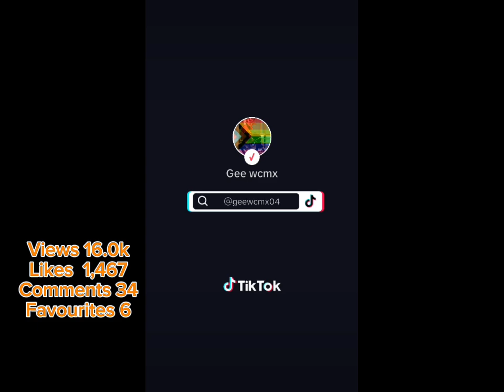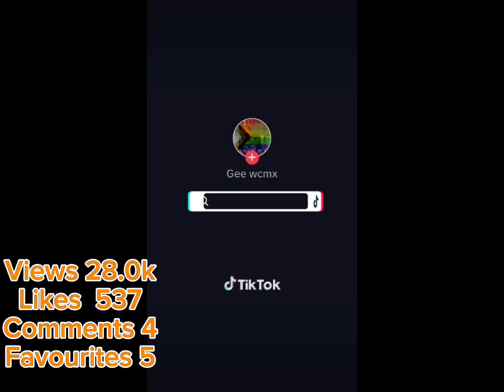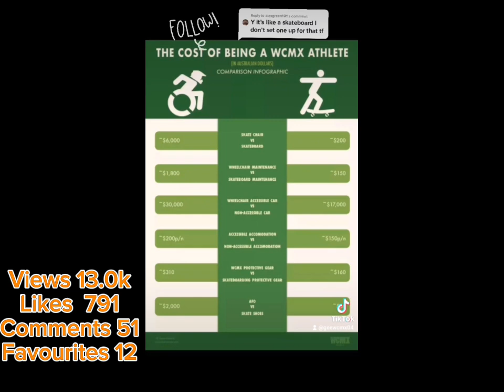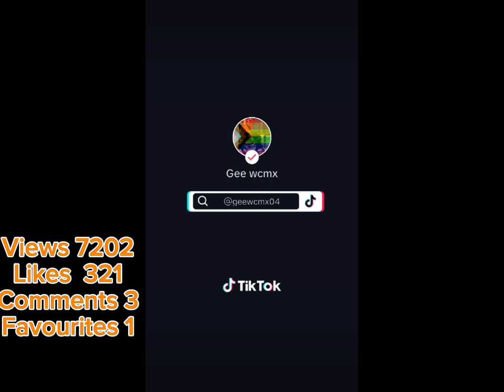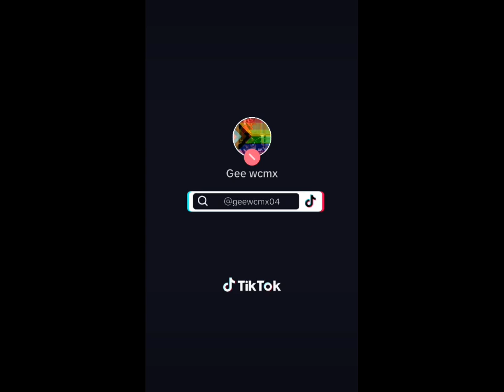my most viewed / popular videos on tiktok, including wcmx wheelchair motocross at Skatepark yungblud